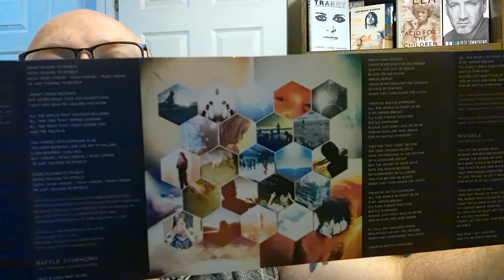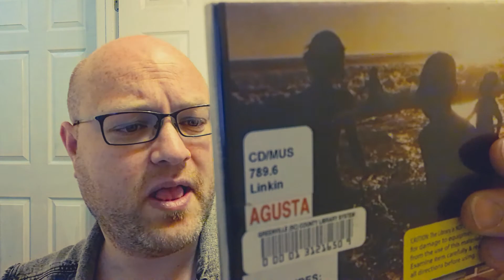Linkin Park One More Light Unboxing With Chester Tribute!!!!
I'm on a journey to hear every song ever!  Today, we'll be looking at One More Light, the final studio album by rock band Linkin Park to feature Chester Bennington.   Chester Bennington was and is one of the greatest singers of all time.   His vocals range was art in itself.   He fronted not one, not two but multiple bands.   Let's unbox this final chapter and reflect together.     Thank you so much.